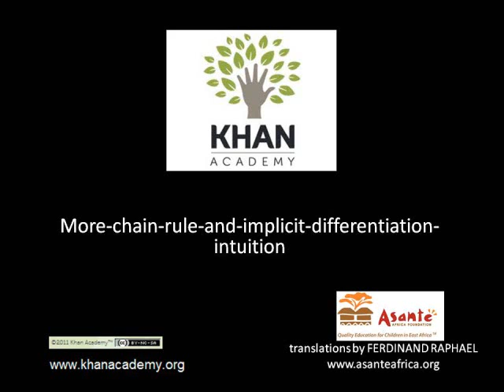More Chain Rule and Implicit Differentiation Intuition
More intuition behind the chain rule and how it applies to implicit differentiation.